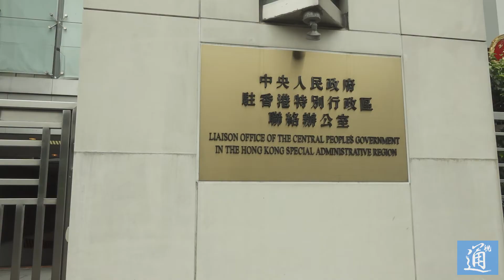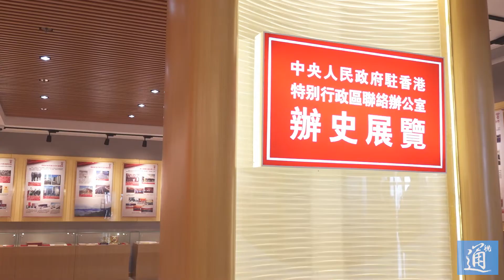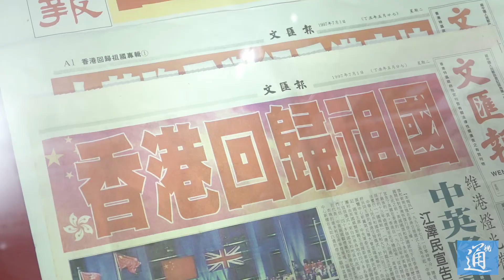600名教師參加香港中聯辦“公眾開放日”專場活動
9月9日，正值香港第23個“敬師日”（教師節）前夕，中央政府駐港聯絡辦舉行“公眾開放日”教師專場活動，邀請了600位香港教育界人士前來參觀座談。